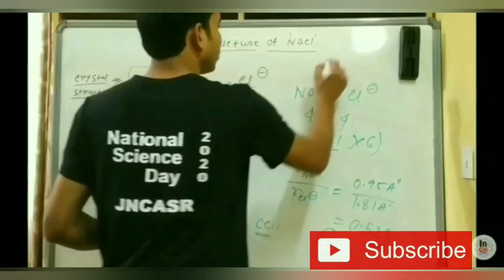How to Write Statement Of Purpose (SOP) || For MS/PhD/Research Internship || Important Points 😊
Hi Friends,
Welcome to
"INSPIRE CHEMISTRY"